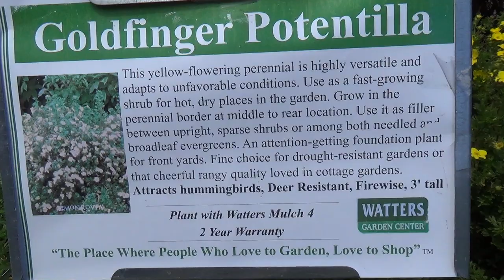Goldfinger Potentilla - 10 Second Garden Escape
This yellow-flowering rangy perennial is highly versatile and adapts to unfavorable conditions. Use as a true perennial or as a fast-growing shrub for hot, dry places in the garden. Grow in the perennial border at middle to rear location. Use it as filler between upright, sparse shrubs or among both needled and broadleaf evergreens. An attention-getting foundation plant for front yards. Fine choice for drought-resistant gardens or for that cheerful rangy quality so loved in country or cottage gardens.